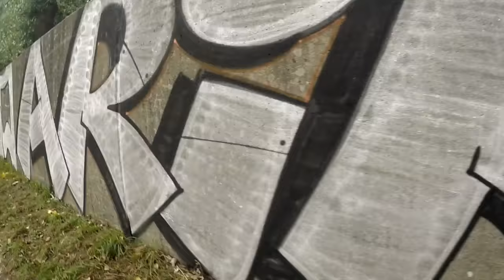Big Chrome Bombing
Artist: @arik_dgr, GELD & MUSER
Shot/Cut: ARIK